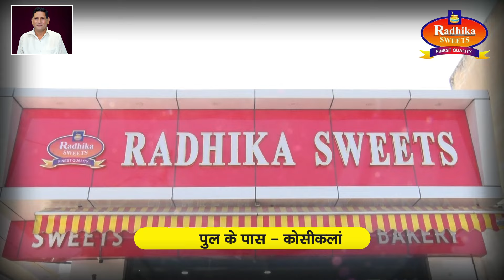मुख्यमंत्री भजनलाल शर्मा ने पूँछरी का लौठा मे परिक्रमार्थियों को जल और प्रसाद वितरित किया